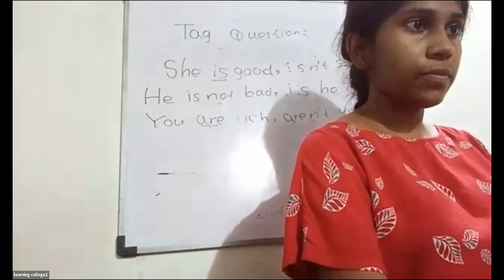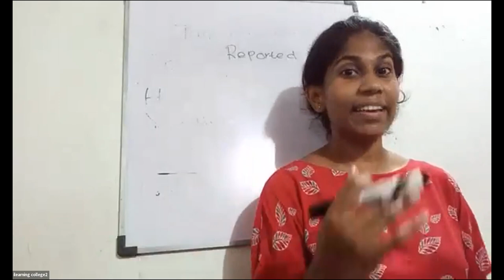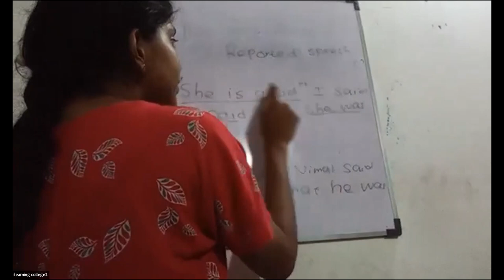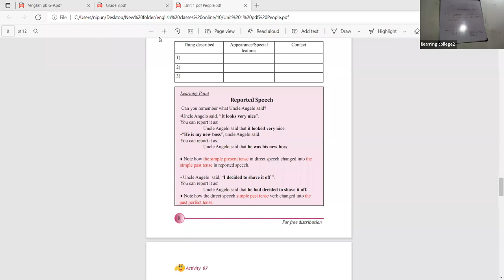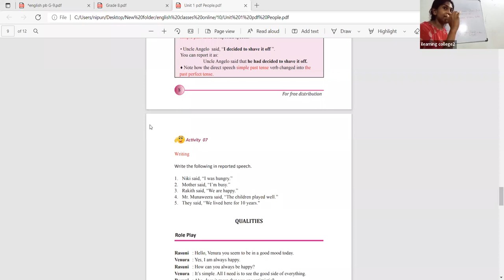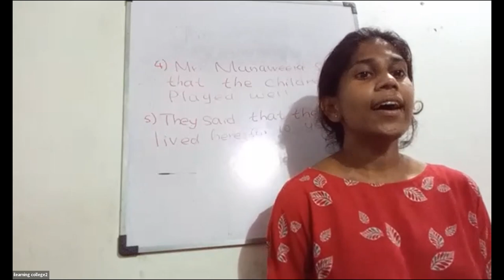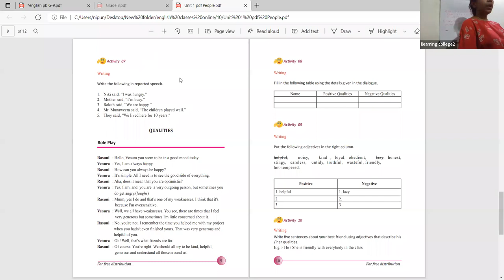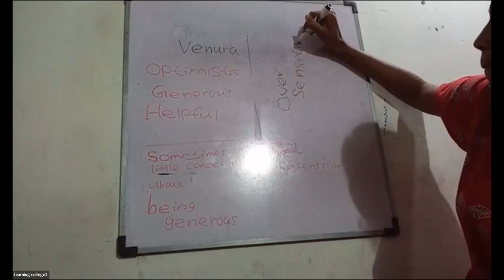10 ශ්‍රේණිය ඉංග්‍රීසි Jan 14, 2022